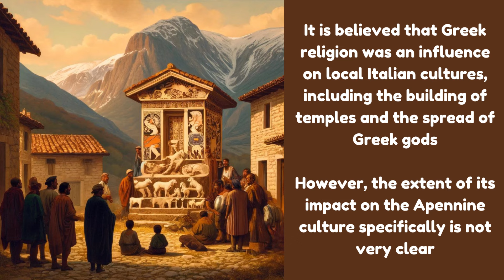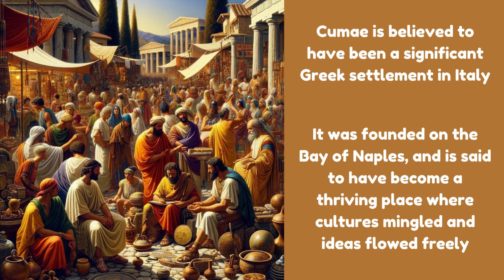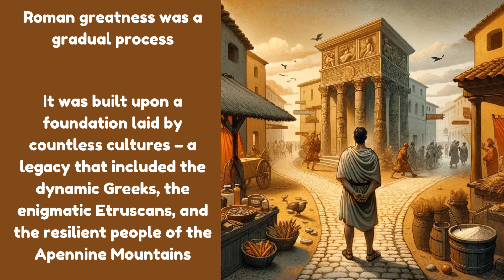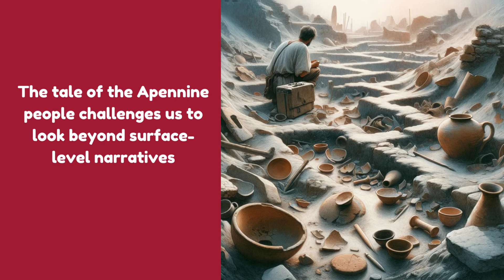Ancient Italy: The Apennines, Greeks, Etruscans, and the Rise of Rome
Delve into the captivating history of the Apennine culture, a resilient people who thrived in the rugged mountains of ancient Italy. Discover their unique way of life, their interactions with the influential Greeks, and their enigmatic connections to the Etruscans.

Key Points and Keywords:
Apennine Culture: Explore the Bronze Age settlements scattered across Italy's Apennine Mountains, their distinctive pottery, and their evolving culture during the Iron Age.
Trade and Exchange: Uncover the trade networks that connected the Apennines to Greek merchants, the Mediterranean world, and the vibrant Greek colony of Cumae.
Greek Influence: Investigate how Greek religion, mythology, technology, and goods shaped the beliefs and practices of the Apennine communities.
Etruscans: Examine the mysterious relationship between the Apennines and the powerful Etruscans – were they rivals, allies, or something in between?
Foundations of Rome: Learn how the Apennines, along with Greeks and Etruscans, contributed to the complex cultural landscape that ultimately gave rise to the mighty Roman Empire.
Ancient Italy: Gain a deeper understanding of pre-Roman Italy and the diverse cultures that shaped its history.

Ancient civilizations
Prehistory
Artifacts
Archaeological sites
Cultural heritage
Lost civilizations
Italian history
Pre-Roman Italy
Etruscan civilization
Ancient Mediterranean trade
Greek colonies
Mountain life
Ancient craftsmanship
Cultural diffusion
Resilience
Underrepresented history
Influence on Rome